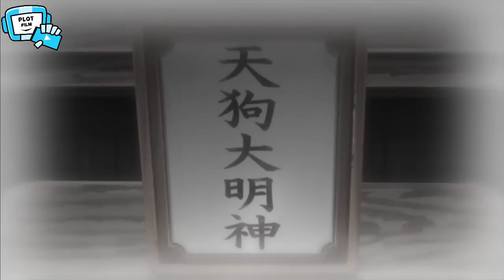Setelah Beberapa Abad Akhirnya Bayi Iblis Pake Baju Juga😅 - Alur Cerita Anime Beelzebub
Minna San Konichiwa.